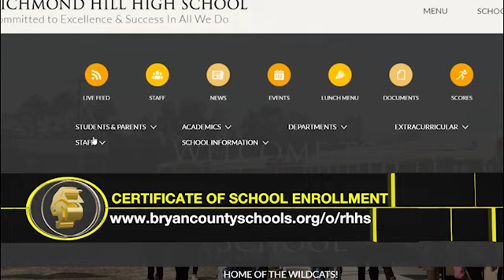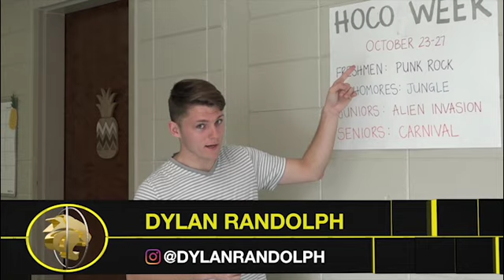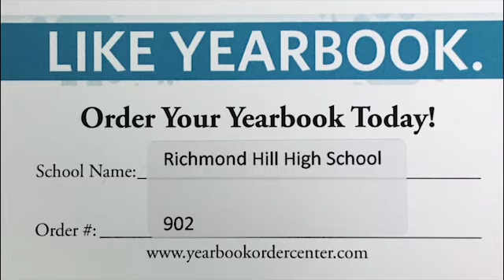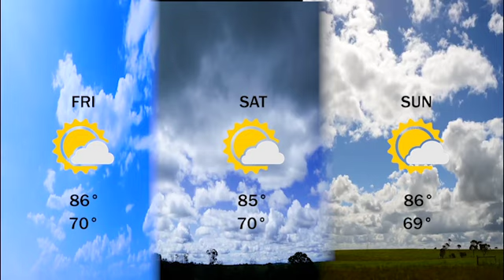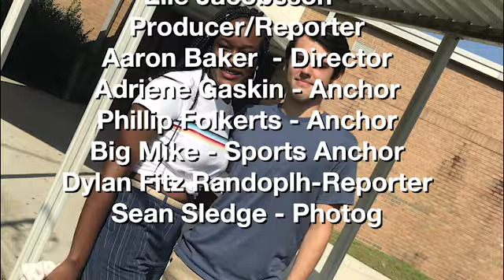WCN | October 12th, 2017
Richmond Hill High School - Audio/Video Tech & Film Department